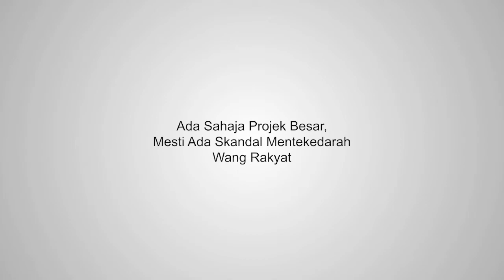Parlimen: Ada Sahaja Projek Besar, Mesti Ada Skandal Mentekedarah Wang Rakyat [04.08.2022]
Sidang Media Ahli Parlimen Port Dickson 4.8.2022